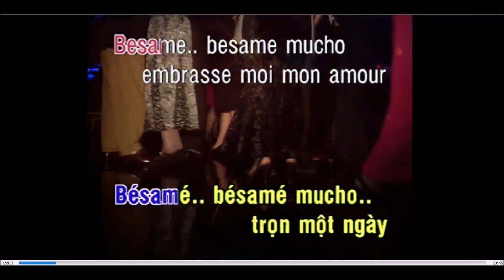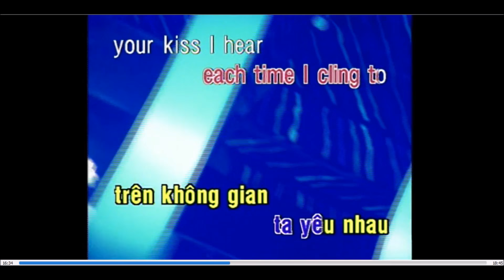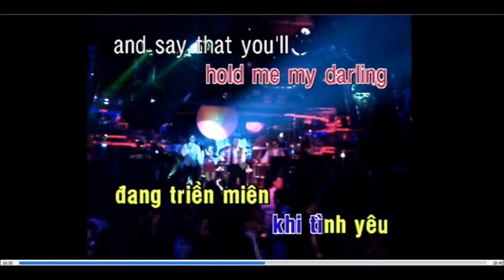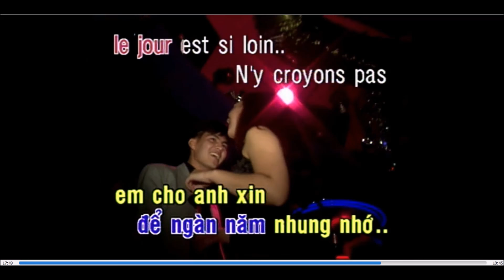Besame Mucho - KARAOKE DVD